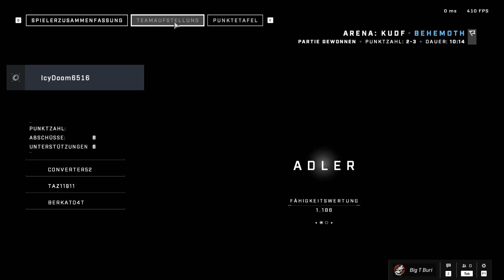Halo Infinite Multiplayer#067 KUDF "Map Behemoth" "Emotionen und WIN"😂|🙃[HD][PC]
Die legendäre Halo-Serie kehrt mit der bisher umfangreichsten Master Chief-Kampagne und einem bahnbrechenden Free-to-Play-Multiplayer-Erlebnis zurück.

Xbox Series X – Halo Infinite Limited Edition Bundle
Feiere den 20. Geburtstag von Halo, und stelle dich dem grausamsten Feind, dem der Master Chief jemals gegenüberstand mit dem Xbox Series X Halo Infinite Limited Edition Bundle.

Ab dem ersten Tag mit Xbox Game Pass verfügbar